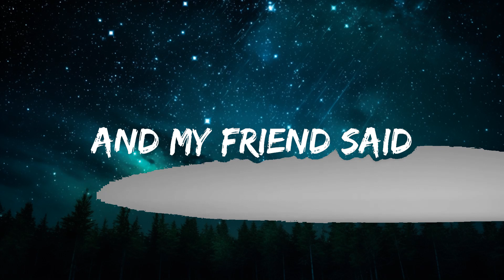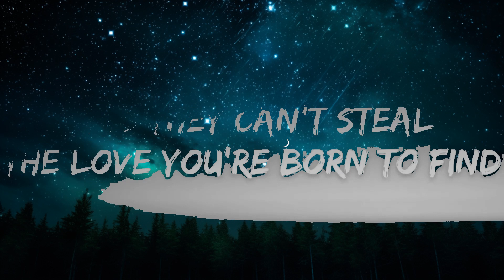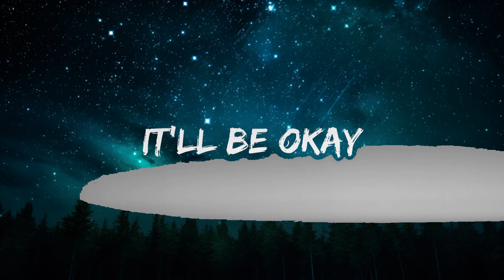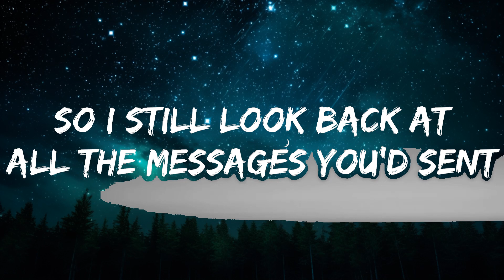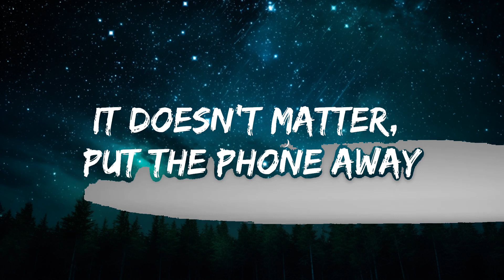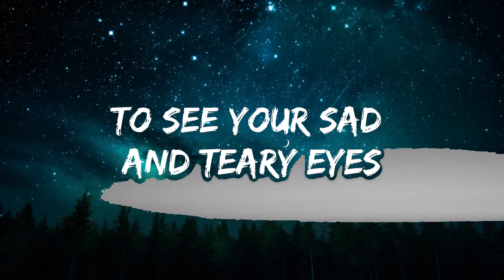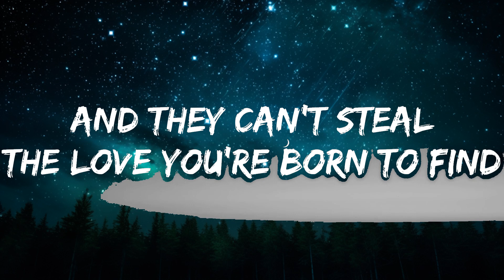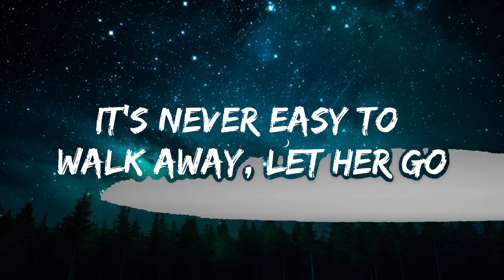Dean Lewis - Be Alright (Lyrics) | The World Of Music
🎤 Lyrics: Dean Lewis - Be Alright

[Verse 1]
And I feel the colour draining from my face